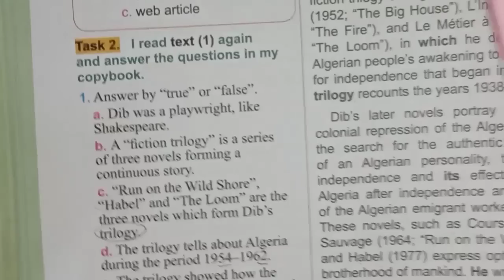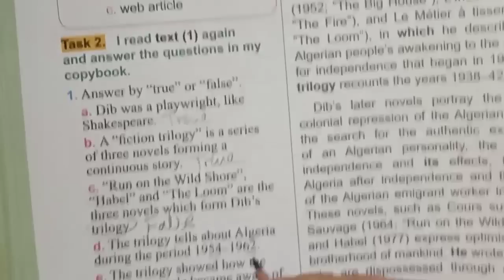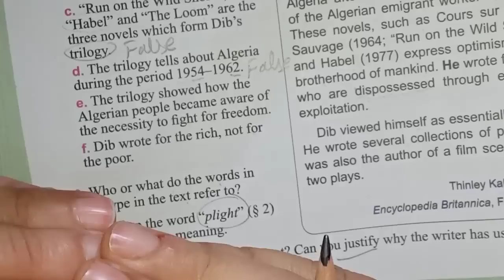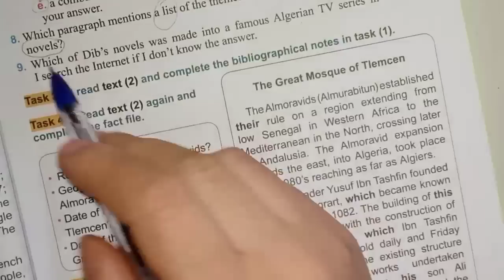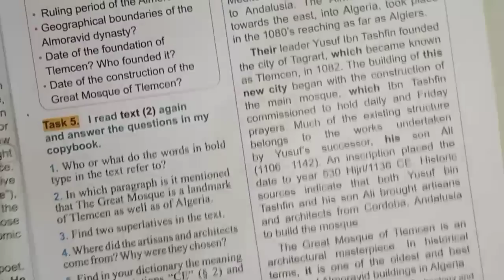الرابعة متوسط حل صفحة 40 و41 تمرين 2 لغة انجليزية | Mohammed Dib